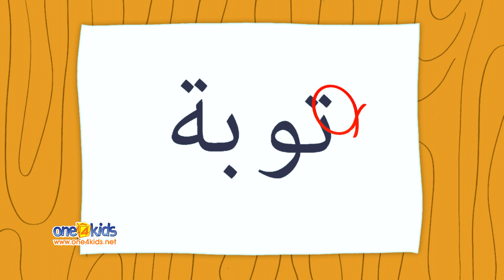Taa is for Tawbah (Repentance) with Nasheed - Learn Arabic with Zaky | HD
This video clip is from the new Zaky DVD, 'Let's Learn Arabic with Zaky'.

Written, Produced and Directed by Subhi Alshaik

In this latest animated film by One 4 Kids, Zaky teaches the Arabic alphabet, numbers, colours & lots of Arabic words in a fun & entertaining way. Children will also learn about Allah (swt), the Prophet Muhammad (saws) and many Islamic topics. To keep the children entertained, 'Let's Learn Arabic with Zaky' includes voice only songs by various nasheed artists from around the world such as Zain Bhikha, Abdullah Rolle and Hussein Kalla.